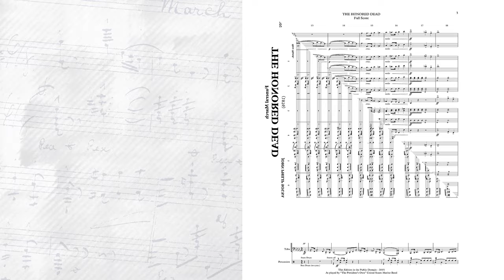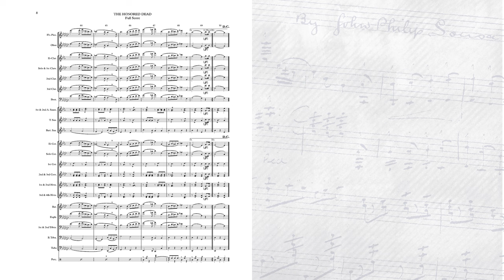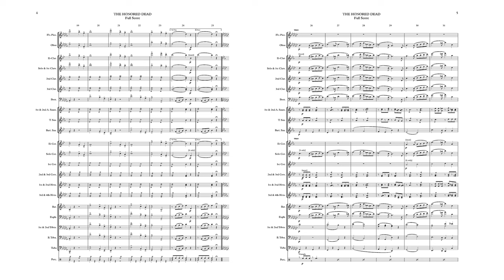SOUSA The Honored Dead (1876) - "The President's Own" U.S. Marine Band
The date of this march, as inscribed on the manuscript of a piano arrangement by C. H. Hattersley, is 1876. The occasion for the march’s composition is not known. When President U. S. Grant died in 1885, Sousa arranged the piece for band, apparently at the publisher’s request. It has rarely been performed but was fittingly used by the U. S. Marine Band in Sousa’s funeral procession.